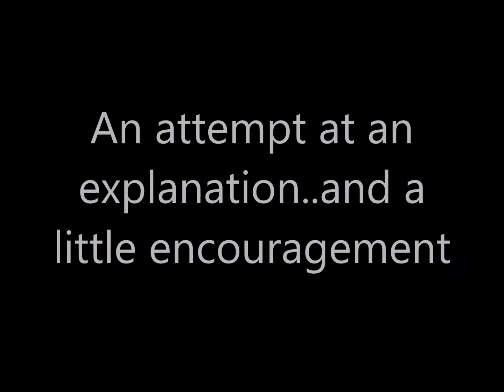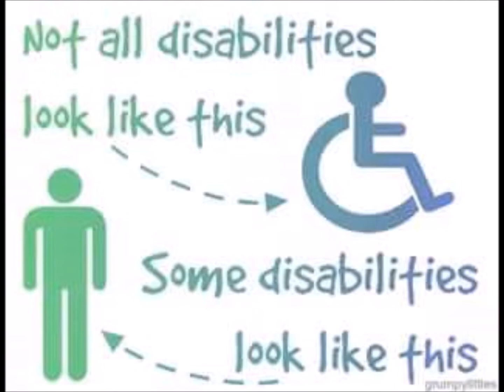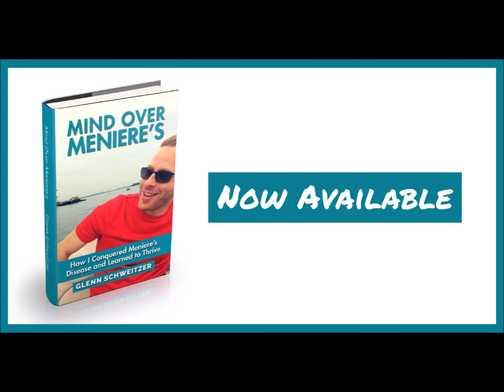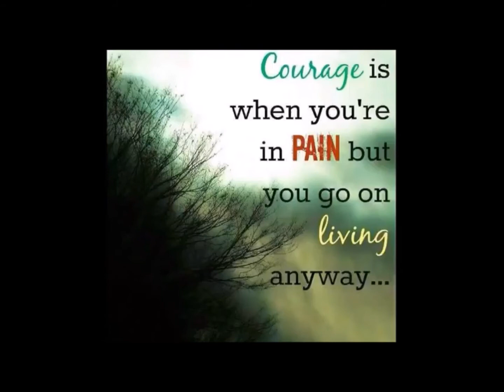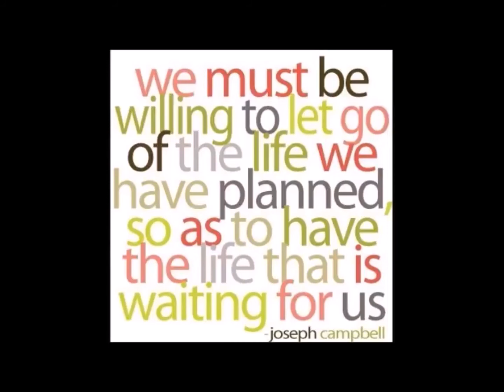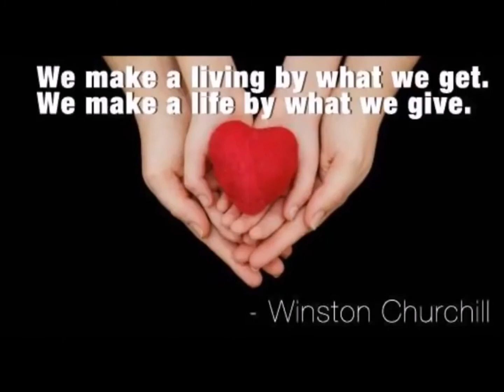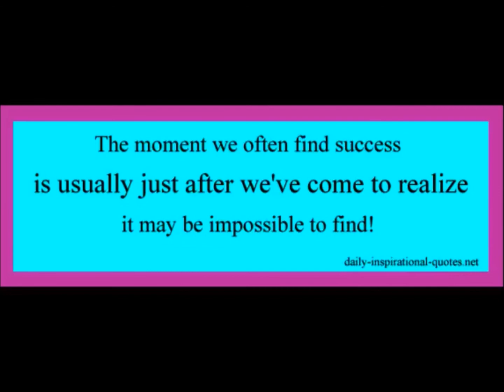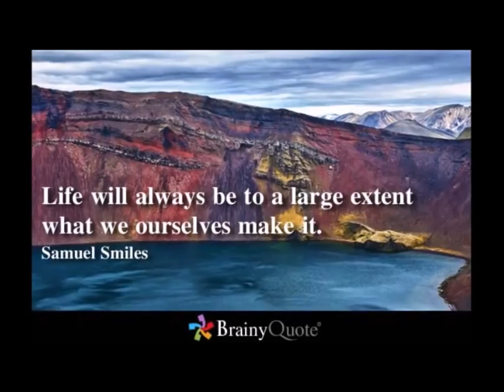Life with Meniere's disease...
A video that attempts to explain how a diagnosis of Meniere's disease completely changes your life -- followed by a little encouragement. Dedicated to all of us who wake every morning to see how big and mean the monster in our ears will be  -- yet rise to its challenge every day.

You're Warriors.

For additional information about Meniere's management, encouragement, or just to find a port in the storm that is Meniere's disease, please refer

Special thank to our friends Glenn Schweitzer of "Mind Over Meniere's" and David Morrill – and all the others who serve as beacons of hope in a sea of despair.

Never forget: You're not a Meniere's sufferer; you're a Meniere's Warrior.